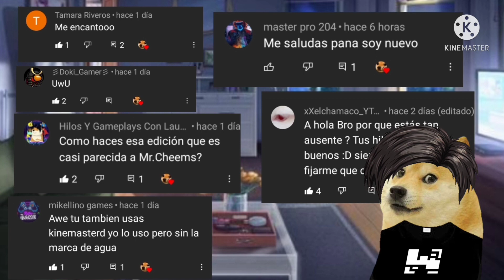NIÑO FREE FIRE ME INTENTA ROBAR AMI NOVIA DE TINDER